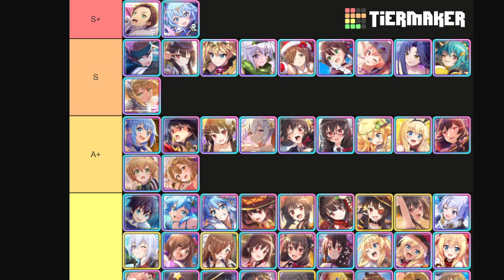(UPDATE) JP TIERLIST, ¿CUALES SON LOS MEJORES O PEORES PERSONAJES DEL JUEGO? - KONOSUBA DF